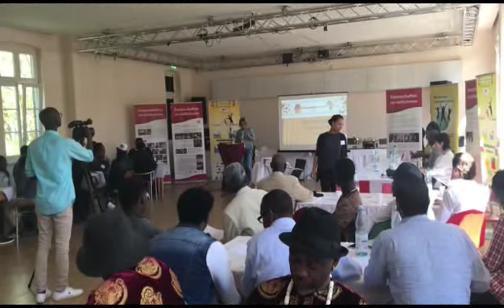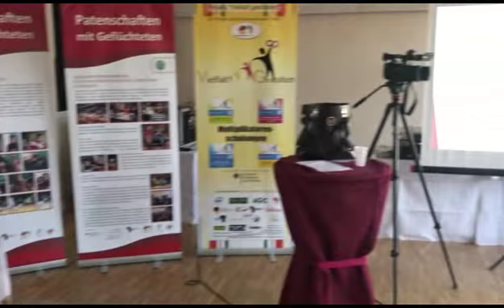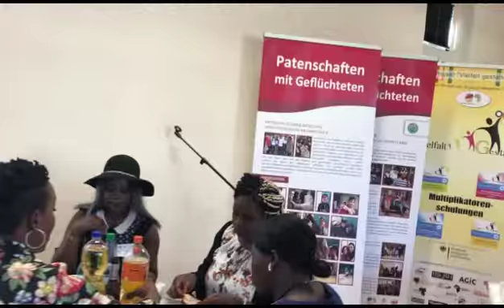TANG verstärkt in Niedersachsen Oldenburg 21.4.2018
TANG („The African Network of Germany") Niedersachsen in Oldenburg

liebe Freunde
Integration e.V. war der Gastgeber dieses Treffens, welcher am 21.04.18 stattt fand. Hirbei durften wir ca. 150 Besucher dazu willkommen heißen.
Zu Beginn hielt die Bundesvorsitzende von TANG, Frau Dr. Sylvie Nantcha, eine Begrüßungsrede und stellte TANG vor.
Momentan sind 60 Vereine und 5 Bundesämter in TANG vernetzt.

Nach ihrer Einführung folgte eine Rede von der Bürgermeisterin der Stadt Oldenburg Christine Wolff. Danach erklärte Frau Dr. Nantcha die Strukturförderung von TANG und dessen Bedeutung für die afrikanische Community in Niedersachsen.
So sind bis jetzt ca. 500 Mitglieder bei TANG in Deutschland registriert.

Was bedeutet TANG?
Das Bundesnetzwerk TANG („The African Network of Germany")  wurde mit dem Ziel gegründet, die in Deutschland lebenden Menschen mit afrikanischer Abstammung zu vernetzen, um ihr volles Potenzial als treibende Kraft in dieser Gesellschaft zu entfalten. TANG hat Vertreter in jeder Stadt, welche den Landesvorstand bilden. Für Oldenburg werden dies Cyrille Lobe Ndoumbe  &  Joseph Kidane  von Integration e.V. sein.

Danach folgten verschiedene Arbeitsgruppen. Hier gab es drei Diskussionspunkte, welche zu erarbeiten waren.
Bei diesen Arbeitsgruppen kam u.a. immer wieder heraus, dass sich die afrikanische Bevölkerung in Deutschland etwas vernachlässigt fühlt.
Nach der Bearbeitung der Ergebnisse, hat Frau Natcha die Arbeitsbögen mitgenommen, um zu sehen, was an diesem Ergebnis verbessert werden kann.

Zum Schluss gab es ein gemütliches Beisammensein mit afrikanischer Musik und einem afrikanischen Buffet für alle.
Wir hoffen darauf, dass sich viele für eine Mitgliedschaft bei TANG entscheiden.

Integration e.V.
Lobe Ndoumbe, Cyrille
Eichenstr.19
26131Oldenburg